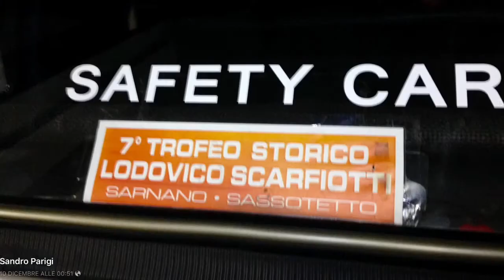RADUNI AUTO STORICHE ED EVENTI MOTORISTICI